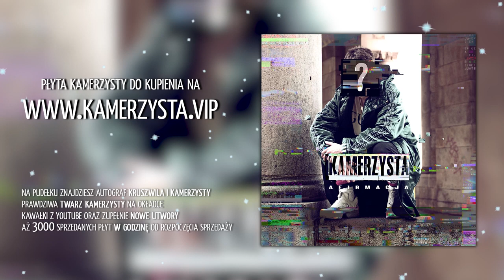PRZEDŁUŻYŁEM SWOJĄ KOLEJKĘ GÓRSKĄ W LESIE KRUSZWIL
Niniejszy materiał powstał w ramach serialu "Kruszwil". Wszystkie elementy tj. fabuła, postaci, scenariusz, sformułowania, wydarzenia w nim przedstawione są wyreżyserowane i nie mają żadnego związku z rzeczywistością. Bohaterowie biorący udział w materiałach są aktorami. Dziękuję.